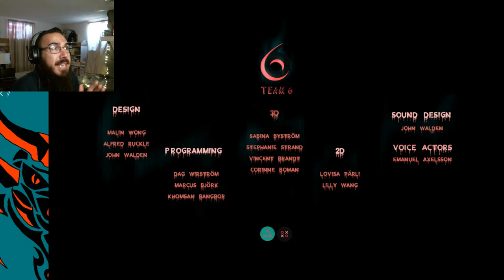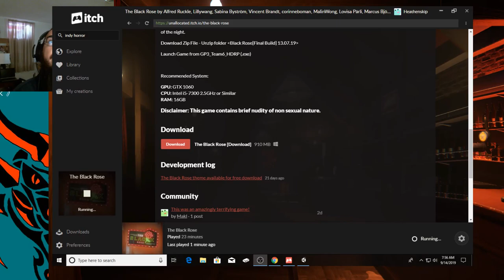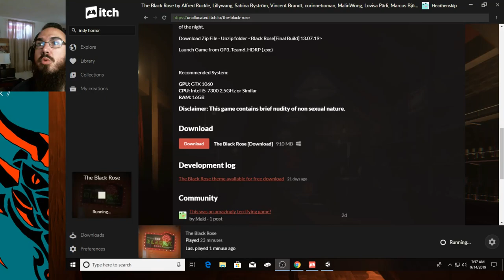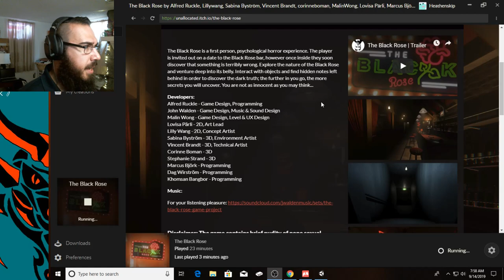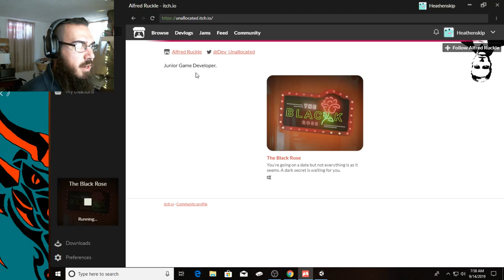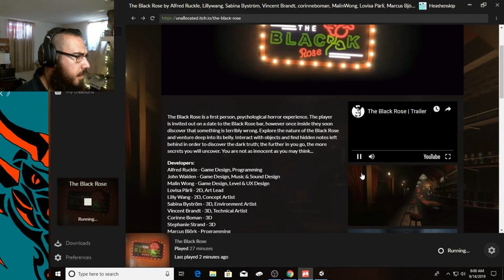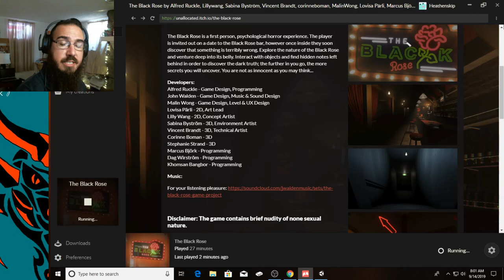The Black Rose - Warning- Some nudity (non-sexual)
This is a free Indy game in Ich.io, Highly recommended! Enjoy and please play for yourself!

Let me know what you thing and I always love the feed back. Thanks!